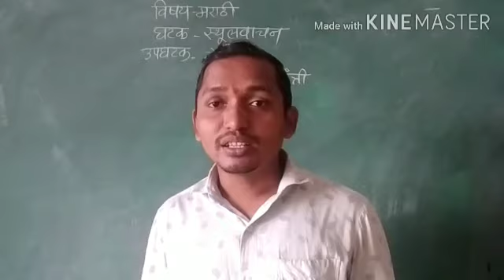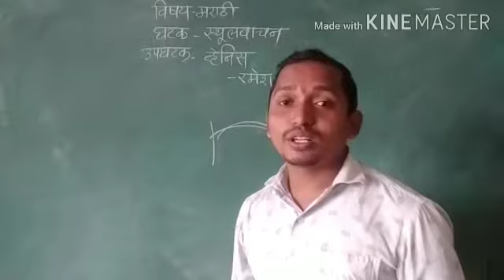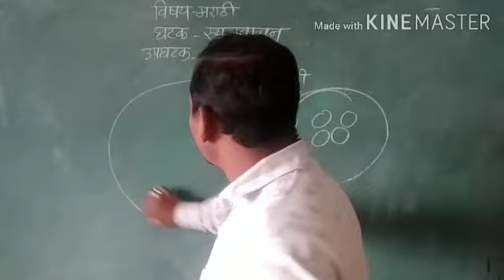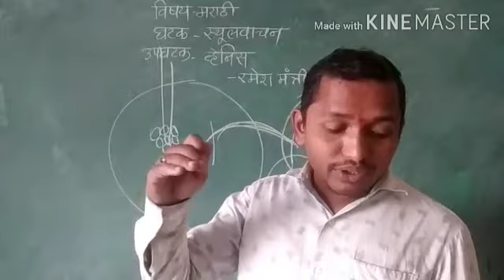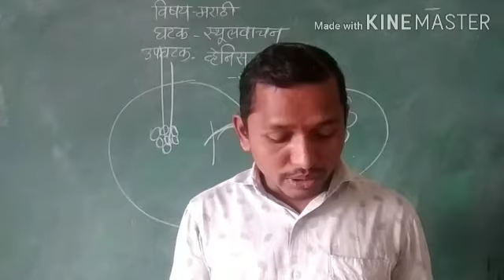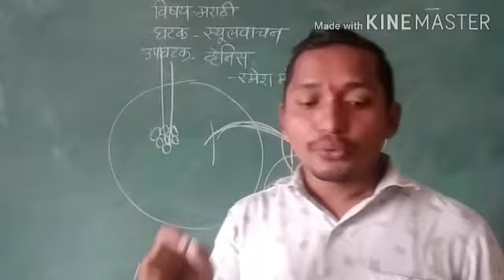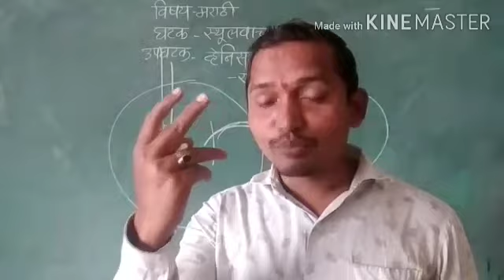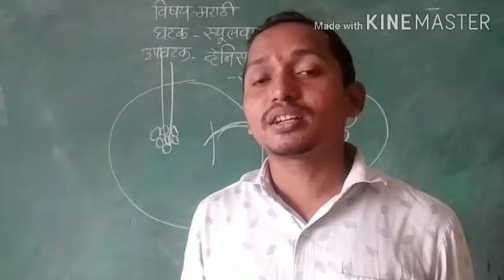HERA ENGLISH SCHOOL STD. IX (MARATHI)